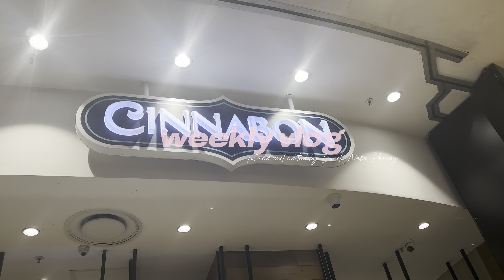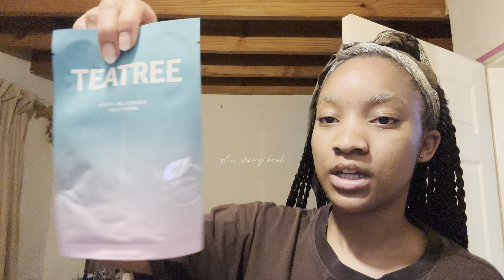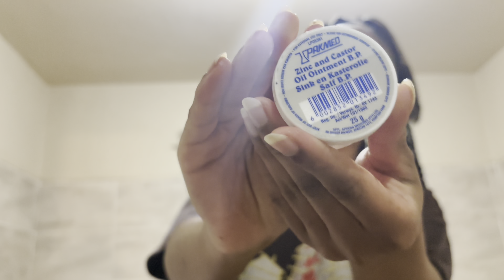skincare routine, gallery viewing, crying, period pains | South African Youtuber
weekly vlog again let's run it up, baby!
xoxo
LNP

FAQ 💭
What camera do you use? iPhone 15 plus
What do you use to edit? Capcut or Premiere Pro (still learning tho ;)